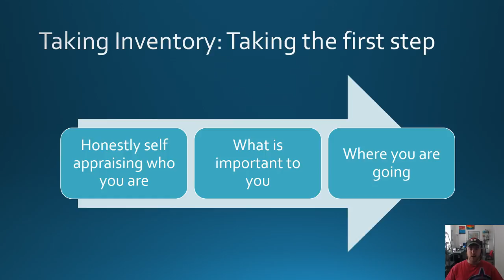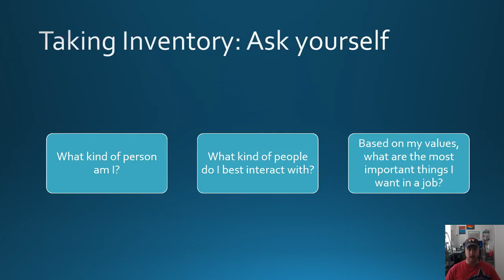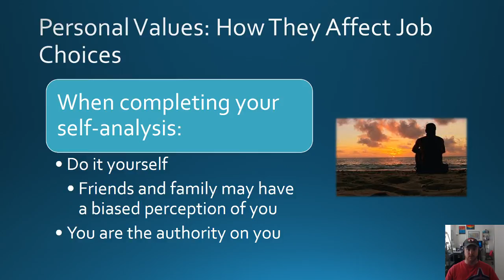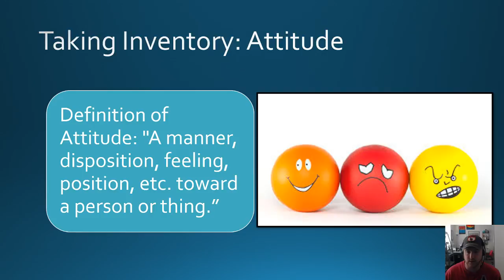Job Search Skills - Values, Attitude, and Goals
This video deals with the first step of finding a job. Most people think it is writing a resume, but you cannot go straight into writing a resume. First, you have to have an honest self appraisal of your values, attitude and goals. Only then, can you begin to work on filling out applications and applying to various companies. By completing a self reflection, you can better know your product, yourself! Remember, an interview is essentially a sales meeting, but you cannot complete a sale until you know the product from start to finish. Now is the time to learn and reflect on that product. You can also request a video in the comments section.

My goal is to provide you with the best learning environment possible, for all beginners of technology.

Also, check out these other playlists to improve your Office 365 and Job Search Skills

Excel 2016:
MOS Prep - Basic Functions and Formulas

Outlook 2016
Basic Tutorial

Job Search Skills:
Values, Attitude, and Goals

Video Requests:
Download GMetrix Test Preparation Software

Remember, the goal of my channel is for you to learn. You can request a video at any time in the comment section, and I will make the video for you. I will make tutorials and simulations and demos for whatever you'd like to learn in our class. So, I encourage you to make a request. I also YouTube Live Stream once a week to answer your questions!

Instructor A Morgan